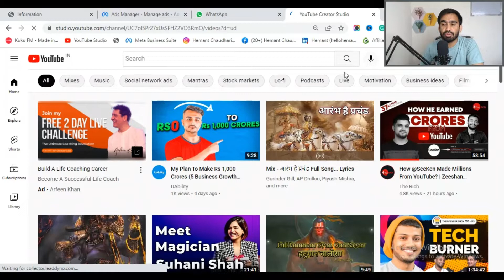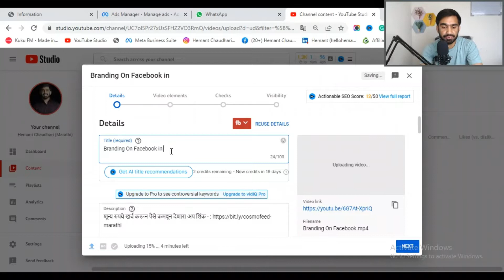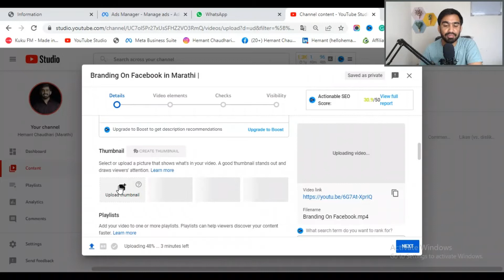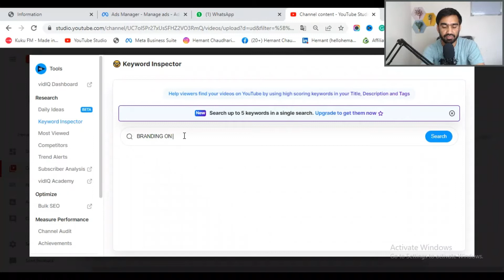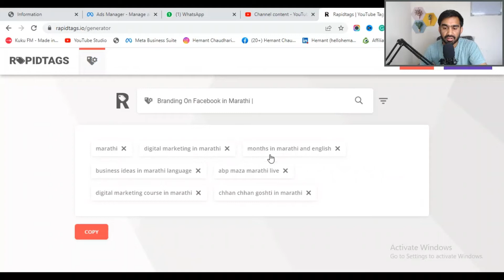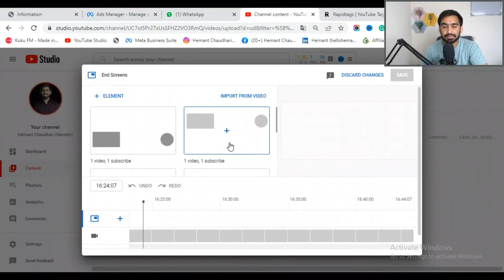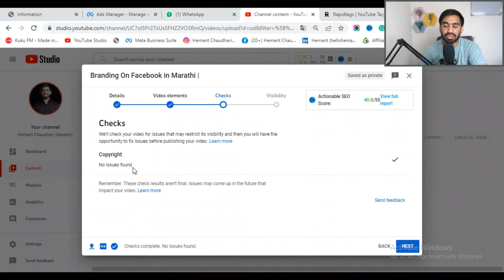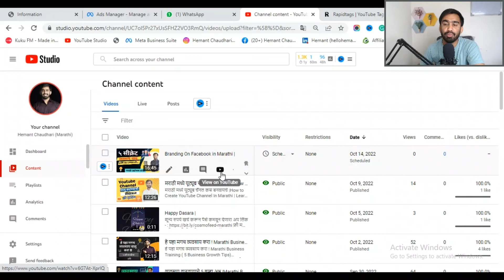How to Upload Videos on YouTube in Marathi |Rank YouTube Videos In Marathi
How to Upload Videos on YouTube in Marathi |Rank YouTube Videos In Marathi | How to Upload Marathi YouTube videos ON YouTube

नमस्कार
    मी आपला हेमंत चौधरी Founder of Zoxotech Company & Learnomoeny Learning University.

          आपल्या मराठमोळ्या मराठी YouTube चॅनेल वर आपल्या सर्वांचे खूप खूप स्वागत आहे.  आपल्या ह्या चॅनेल वर १. Make Money Online २. Social Media Marketing ३. Finance & Investment ४. Business & Life Education ५. Video Production ( Photography & Film Making )
या विषयी चे व्हिडिओ पाहीला मिळतील.